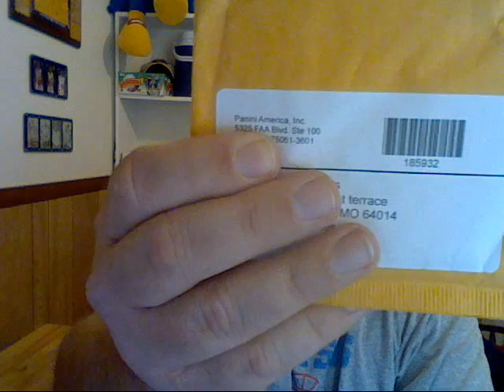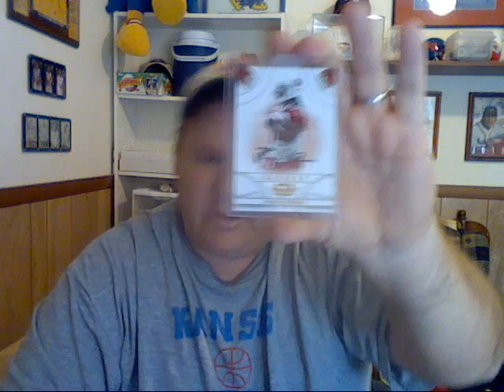Prayers needed...& Mailday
Please throw a prayer my buddies way!